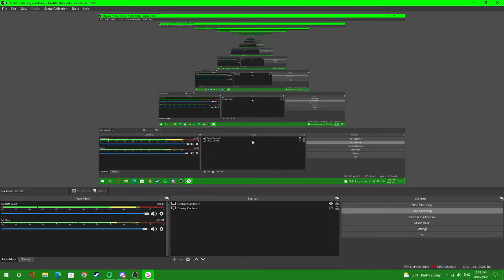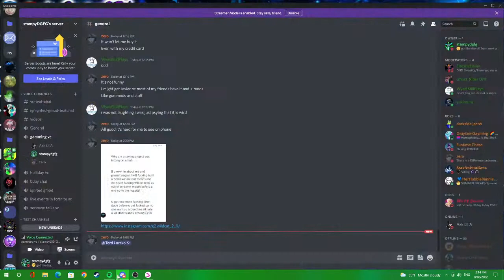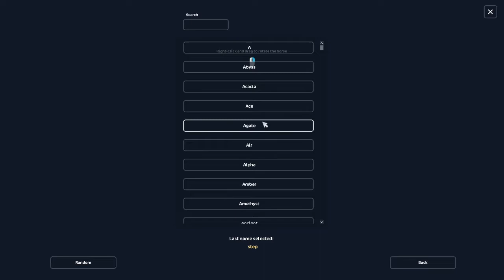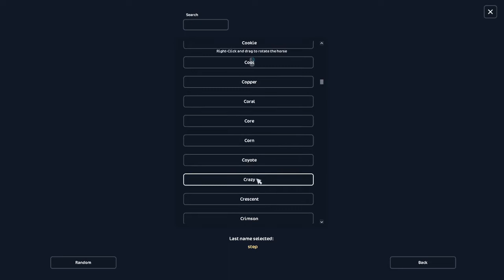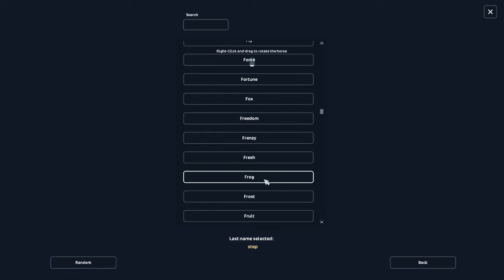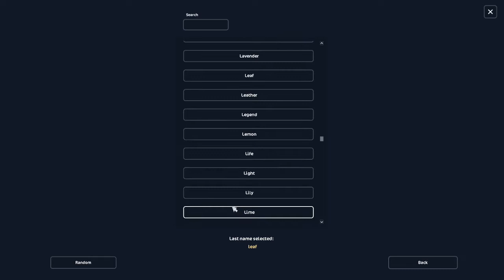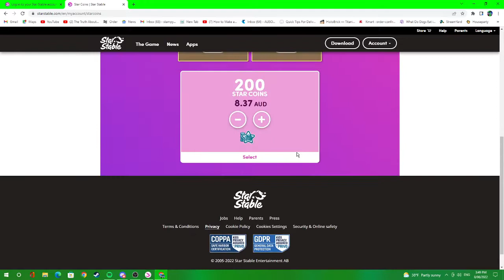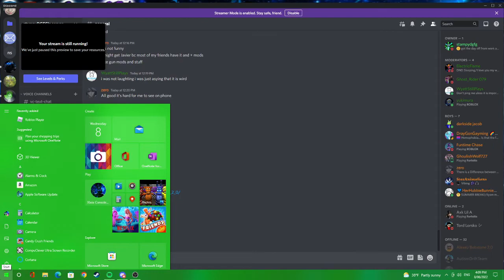leveling up my new horse to level5 &racing/w raven